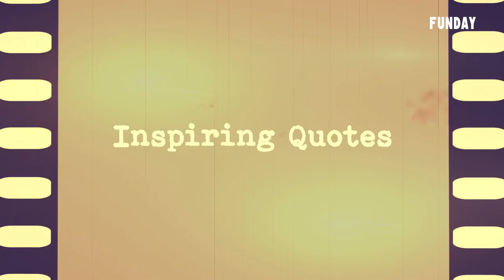Cinephile 電影迷 | 班傑明的奇幻旅程 Benjamin Button